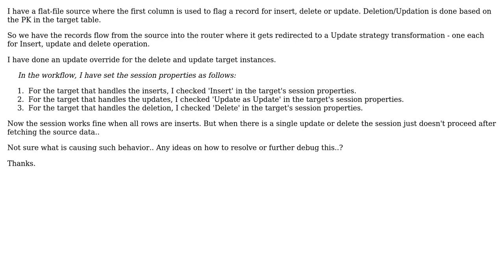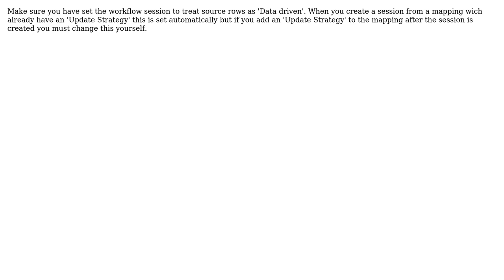Why does the Informatica session not proceed with deletion of data?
With thanks & praise to God, and with thanks to the many people who have made this project possible! | Content (except music & images) licensed under CC BY-SA | Music | Images & others | With thanks to user whetstone user Kent Pawar and the Stack Exchange Network Trademarks are property of their respective owners. You are responsible for your own actions.